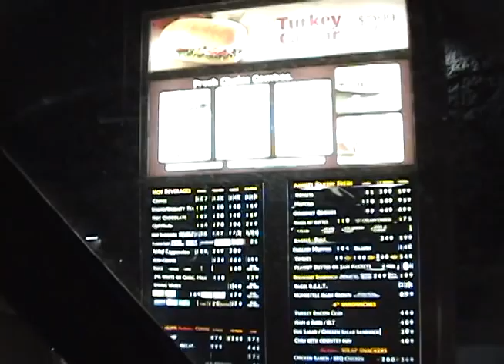Freeburn Trailer #2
A proper introduction to the men in the Freeburn Posse.

Song: the Ronettes - Why Don't They Let Us Fall In Love